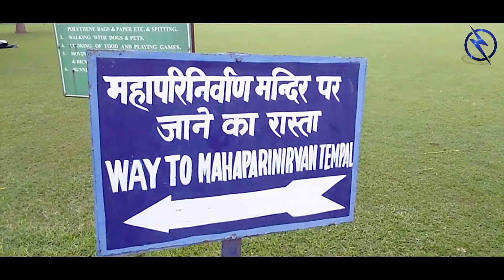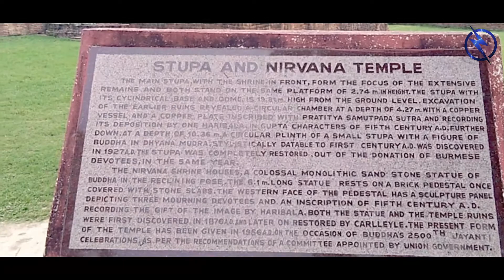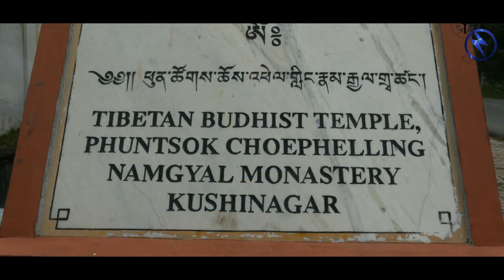KUSHINAGAR DHAMMA YATRA....Documentary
THIS VIDEO IS REGARDING OUR VISIT TO KUSHINAGAR .WHAT EVER INFORMATION I GOT FROM  THERE I HAVE PUT TOGETHER IN THIS VIDEO. PLEASE WATCH IT DEFINATELY YOU WILL GET SOME EXTRA INFORMATION.
Please Watch, share  and give your valuable comments in comment box
Thanks
New Blue Thunder Team